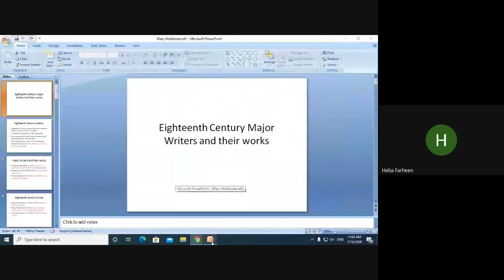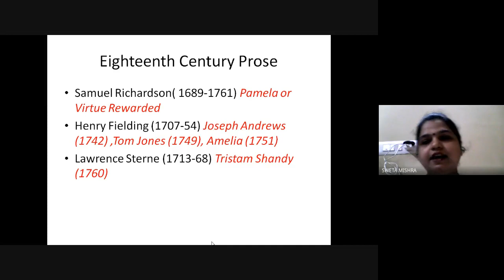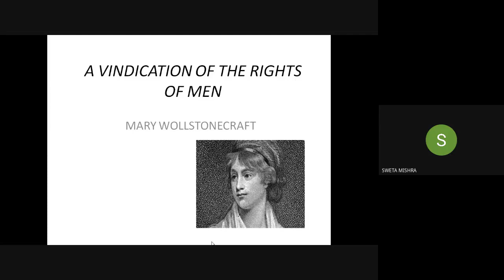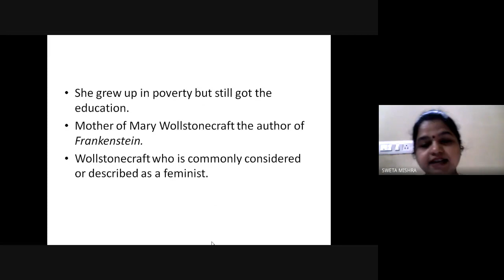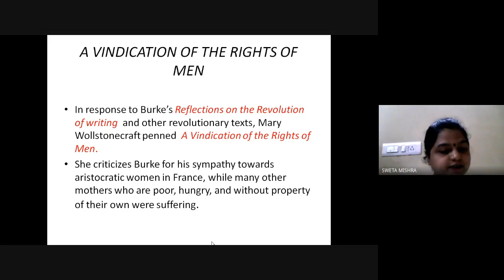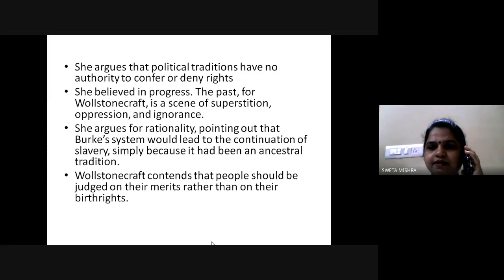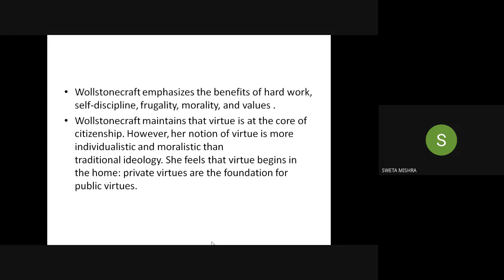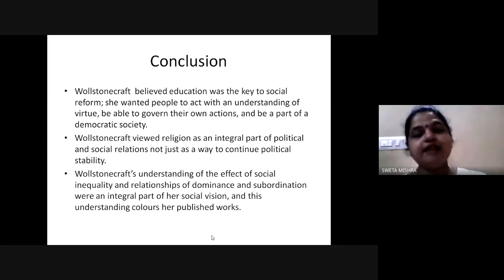Mary Wollstonecraft (Core Paper III UNIT 2)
PROGRAMME: BAEG 2ND SEMESTER
COURSE: CORE PAPER III UNIT 2

RESOURCE PERSON: DR.SWETA MISHRA
GANGADHAR MEHER UNIVERSITY (UG, PG)